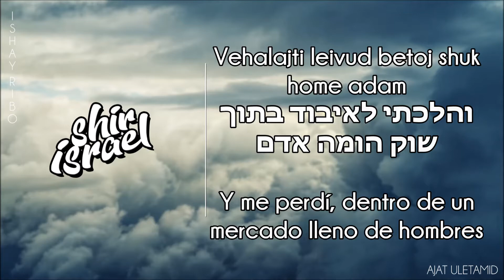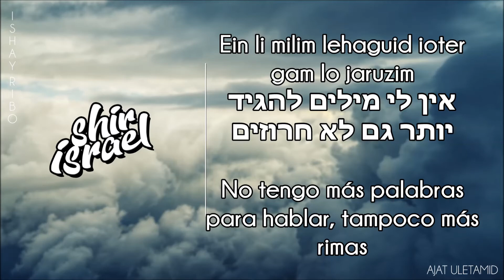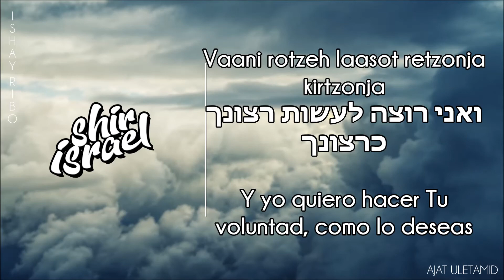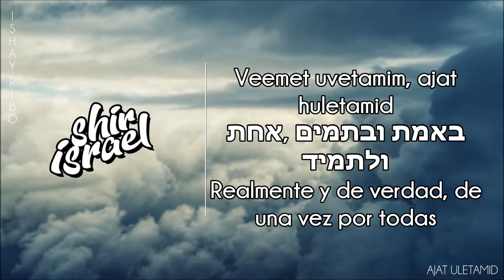Ajat huletamid | אחת ולתמיד | Ishay Ribo |ישי ריבו | Español subtitulado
Vale la pena, toda la pena decidirse y hacer como Su Majestad ha establecido para sus hijos.  Israel escucha y hace como Él lo ha dicho, no hay nuevas palabras, no está abolido! Sus palabras están más vigentes que nunca!! "...Me amas? Guarda mis Mitzvot"